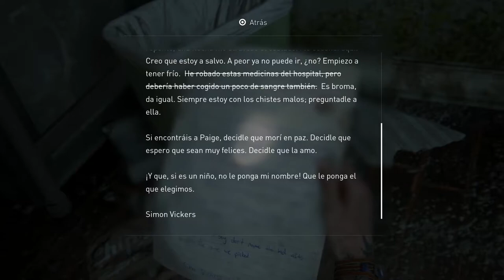THE LAST OF US II | WALKTHROUGH | APARECEN LOS SCAR #17